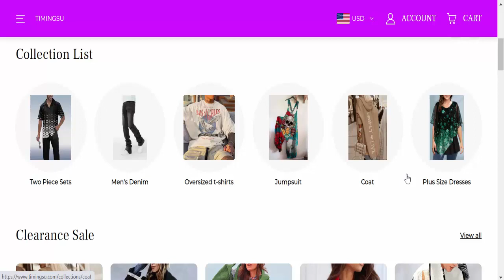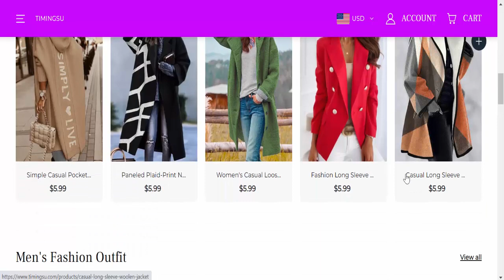Timingsu Reviews (May 2023) [ with 100% Proof ] ⚠️ Is Timingsu.com SCAM or LEGIT ?⚠️😲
Do you want to know about Timingsu Reviews? Watch this video till end because in this video you will get to know about the legitimacy of the website. Friends, this is not our website. In case, If you have experienced any fraud over this website then watch this unbiased review video till the end, We will share the way to get your money back.
Product Review